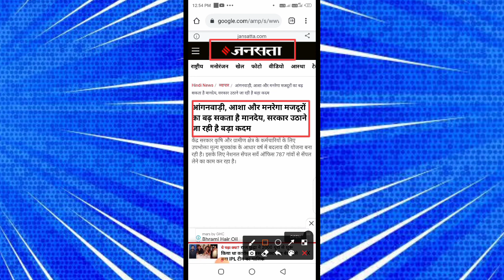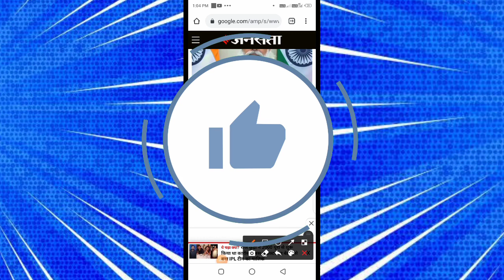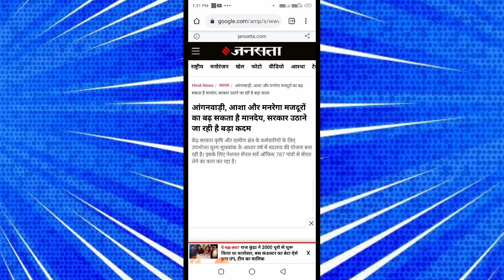बड़ी घोषणा! केंद्र सरकार की तरफ से आंगनवाड़ी आशा और मनरेगा कार्यकर्ताओं का बढ़ सकता है मानदेय